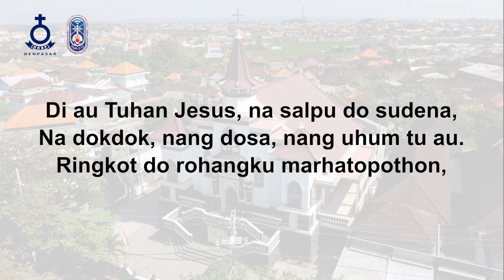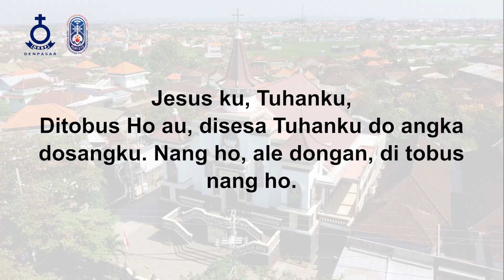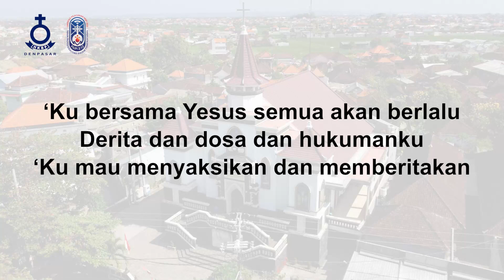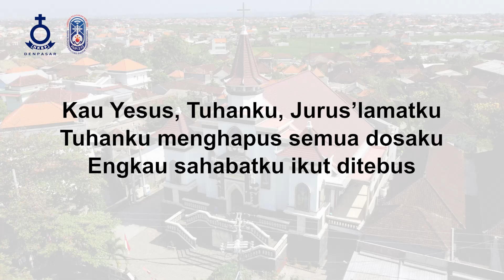Dimerdekakan Dari Dosa - HKBP Denpasar Resort Bali - Renungan Harian - 10 Oktober 2023 - BE 441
Renungan Harian HKBP Denpasar 10 Oktober 2023
Topik: "Dimerdekakan Dari Dosa"
Pengkhotbah: St. L. Simbolon
Kantoria: Ny. St. L. Silalhi br. Pasaribu
Tim Support: Tim Multimedia HKBP Denpasar Resort Bali